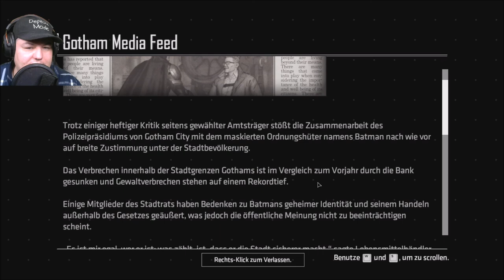🦇 01 - Hervorragend 🤩 Batman The Enemy Within - Episode 1 - Teil 1 -Telltale (German Gameplay)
Das Game macht Spaß keine Frage, aber die Steuerrung ist teilweise sehr gewöhnungsbedürftig. Die Story ist dafür aber klasse und egal wir sind Batman 🥰

Batman: The Enemy Within ist ein episodisches Grafik-Adventure-Videospiel, das von Telltale Games entwickelt und veröffentlicht und von Warner Bros. Interactive Entertainment unter dem Label DC Entertainment vertrieben wird.
Mein Discord Server:
Hier zu meinem Twitch Kanal:
Hier zu meinem Instagram Kanal:
Hier zu meinem Twitter Kanal:
Hier zu meiner Facebook Seite